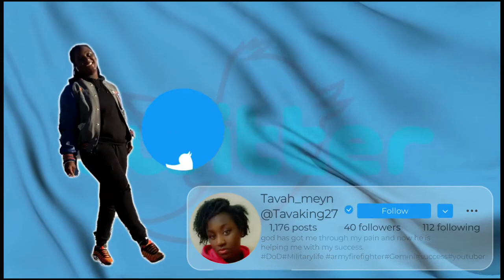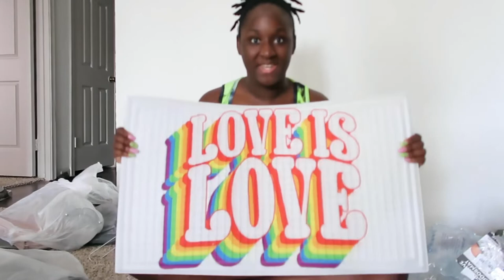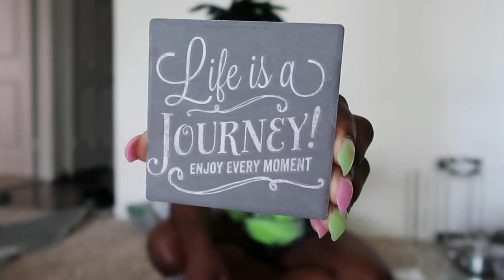Haul from amazon, Burlington, dollar tree, and b&b works!!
Haul from amazon, Burlington, dollar tree, and bath & body works

In this video I am going thru the things I have purchased for my apt. These are things that I need in my home and essentials. I bought things from multiple different stores.

MAKE SURE TO JOIN THE TRIBE!!
0:00 intro
1:18 Amazon items
6:59 Burlington items
11:09 dollar tree items
15:47 Bath & Body Works items
18:31 Wallflower smells
19:14 Kitchen window set up
20:38 Putting my hall runner and door mat down
21:31 Stay tuned for the apt progress
22:20 Subscribe, like, comment, turn on notifications